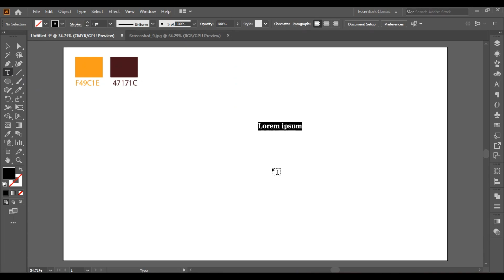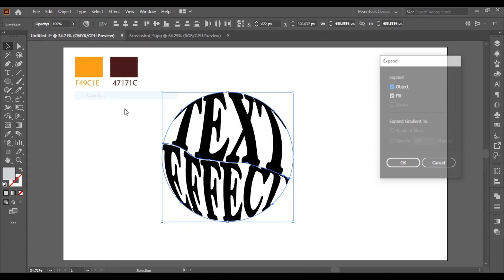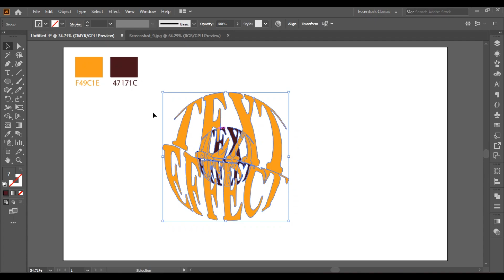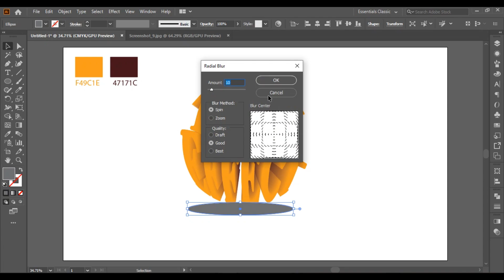Create Text Effect in Adobe Illustrator! | Logo Design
Create Text Effect in Adobe Illustrator! | Logo Design @GraphicStationYt @PiXimperfect @PhotoManipulation @LOGODESIGNSCHOOL

Channel : Zahir's Creative Canvas
Country : Bangladesh

🌟 Enjoyed this video? Sharing is caring! Let's spread the knowledge and fun together.

💬 Got any thoughts or questions about the video? Drop them in the comments below! I love hearing from you all and engaging in meaningful conversations.

🚀 Want more awesome content like this? Your support means the world to me!

Thank you for being a part of this incredible journey. Together, let's make this community thrive! 💖

text effect
illustrator text effects
create text effect in illustrator
how to create 3d text effect in illustrator
how to make text effect in adobe illustrator
letter effect in illustrator
text effects on adobe illustrator